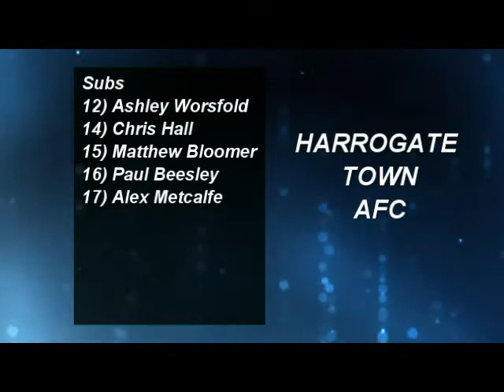Harrogate Town v Workington (2013)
Match highlights of the Skrill North game between Harrogate Town v Workington. Town ran out 3-0 winners thanks to a brace form Liam Hardy and a goal from Craig Nelthorpe.